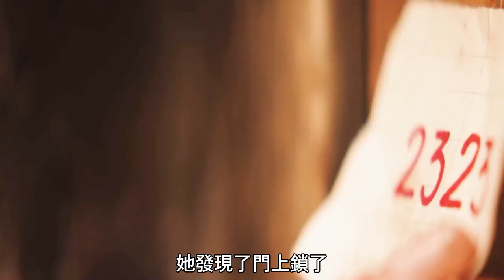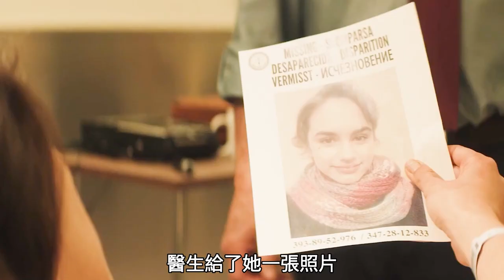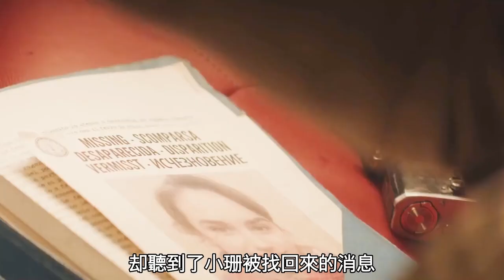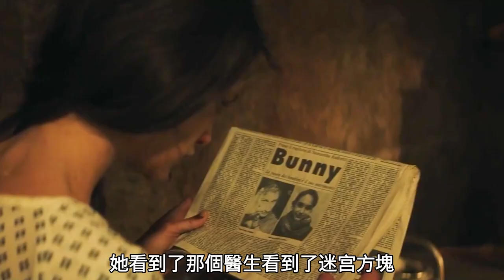【科幻戰艦】女孩被困在一个地下迷宫玩游戏，十五年才终于解救出来